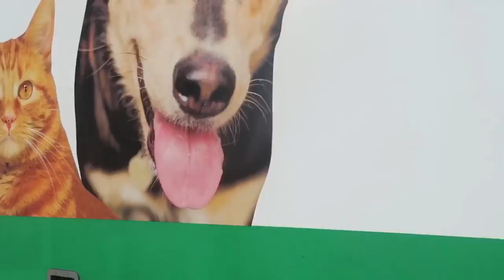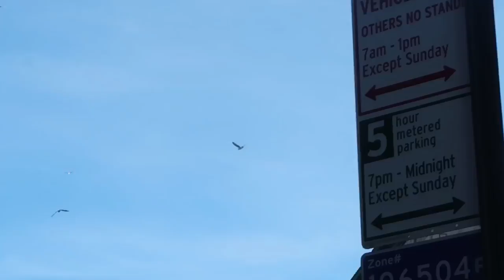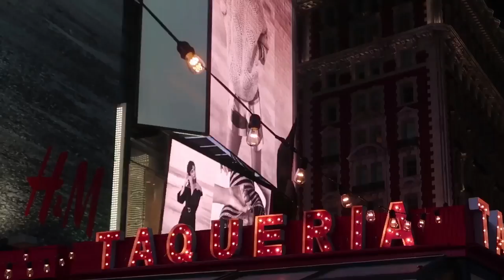TAKING OVER NEW YORK CITY!!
We took over NEW YORK CITY!! Hope you guys enjoyed the New York vlog and more videos coming soon! Thank you so much if you stuck through until the end.